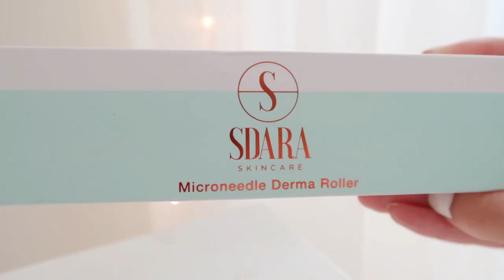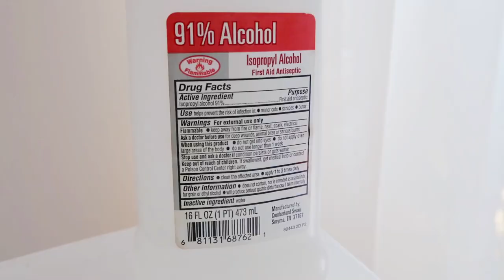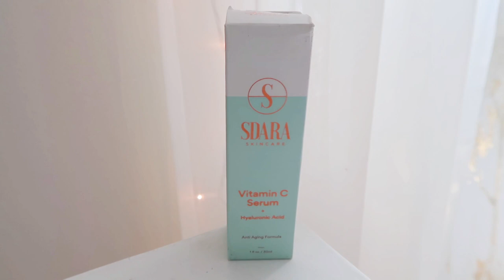I'M 30! MY SECRETS TO LOOKING YOUNG AND PREVENTING AGING WITH SDARA SKINCARE | ASHLEY GAITA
Thank you so much to Sdara Skincare for sponsoring today's video! 💕I've been a huge fan of theirs for some time now, so I'm super excited and grateful to be able to share them with you today! I take anti-aging skincare seriously, here's my essentials to not only help reverse aging but PREVENT aging. A must-see and super informative! xo

IF YOU'RE NEW ➳ Welcome!! My name is Ashley and I currently live in Pennsylvania with my fiance’, James. I created this channel in 2018 as a way to inspire women to live their BEST lives and understand the importance of a healthy balance! I'm currently studying to become a NASM Certified Personal Trainer so I can further share my passion for fitness. Thank you so much for your support, I appreciate each and EVERY one of you! xo

♡ MY FILMING EQUIPMENT:
Filming with Sony a7 III
Vlog Camera
Ring Light
Box Lights